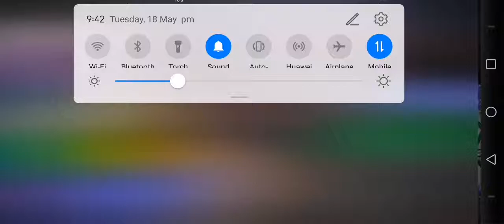ARKNIGHTS: CODE OF BRAWL - Eastern Suburbs - CB-EX8 Challenge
ARKNIGHTS

Rerun Event
CODE OF BRAWL

Eastern Suburbs - CB-EX8 (Challenge) Everyday Life

Hello and welcome Docta.
This map is Challenge mode.
To those Docta who new on this event, wish you the best.